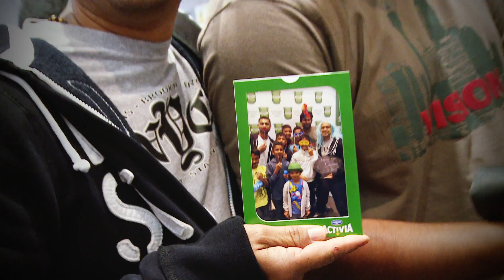Celebrate the Danone Nations Cup - Final at Wembley - Danone Nations Cup 2013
Celebrate the Danone Nations Cup - Final at Wembley - 07092013 -Danone Nations Cup 2013